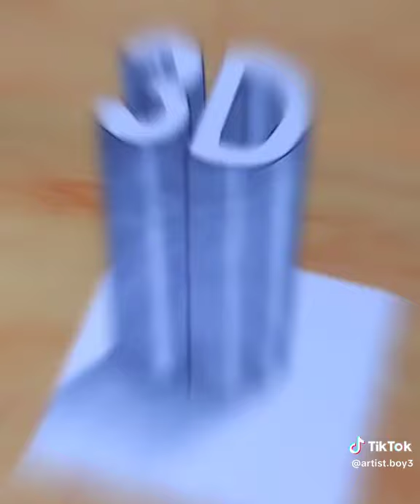6 April 2024